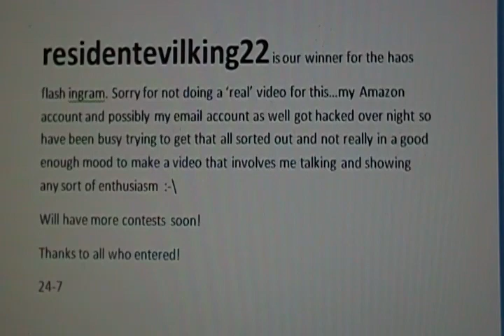Contest RESULTS for a FREE Bakugan Mechtanium Surge Haos Flash Ingram with 750G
for more information about Bakugan Mechtanium Surge!